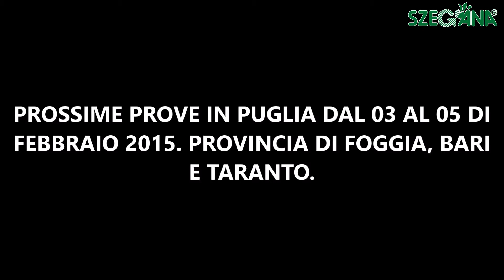SERRAT BIOMASS 100